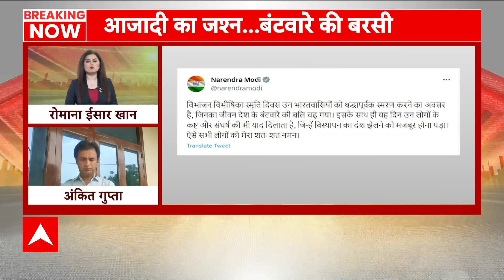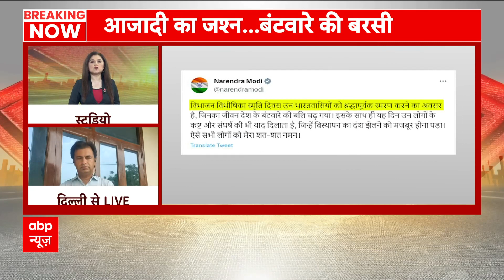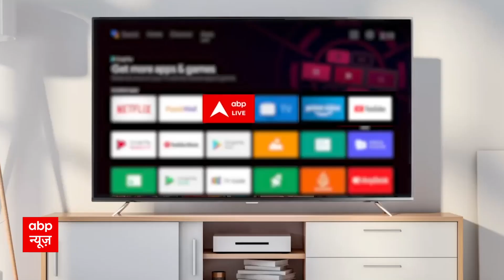विभाजन विभिषिका स्मृति दिवस के मना रहा भारत, PM Modi ने ट्वीट कर जान गवांने वालों को किया याद..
आज देश भर में 'विभाजन विभीषिका स्मृति दिवस' का आयोजन किया जा रहा है. जहां भारत-पाकिस्तान के बंटवारे के कारण उस वक्त लाखों की तादाद में लोगों ने भारत विभाजन की विभीषिका झेली थी. इस दौरान पीएम मोदी ने ट्वीट कर देश के विभाजन पर जान गंवाने वालों को याद कर श्रद्धांजलि दी है.